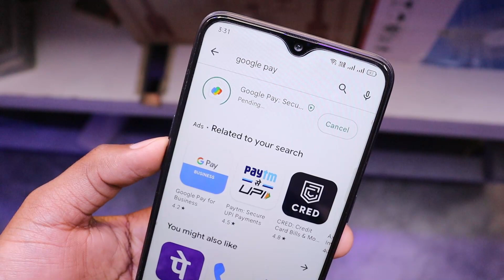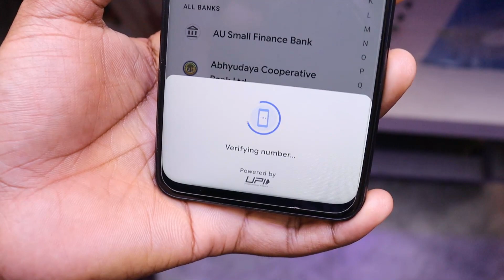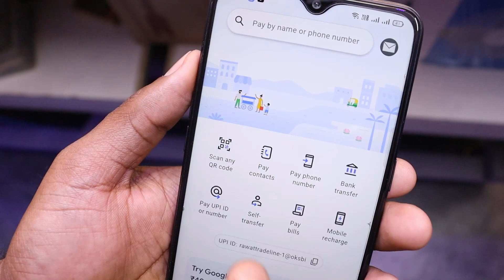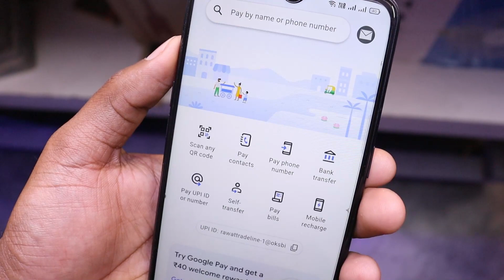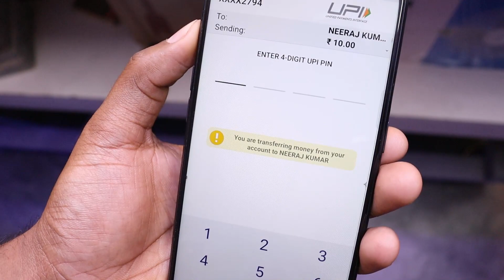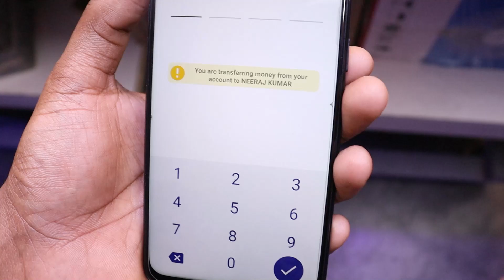google pay kaise chalate hain 2023 || google pay par account kaise banaye 2023 || Google pay, G pay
2 Mic
My Tripod
2 Tripod
1 Gorilla tripod
2 Gorilla tripod
MY Budget editing PC Specs  :-